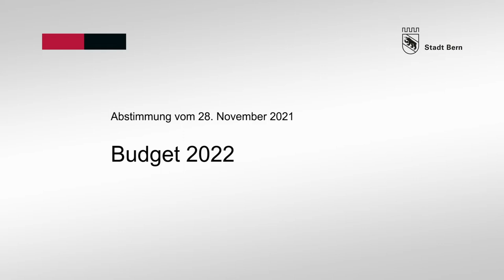Gemeinderat Michael Aebersold: Botschaft zum Budget 2022 der Stadt Bern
Gemeinderat Michael Aebersold freut sich, dass die Bernerinnen und Berner dem Budget trotz des grossen Defizits zugestimmt haben.